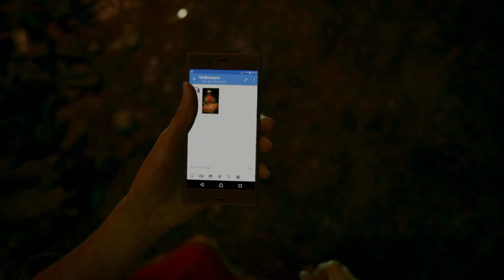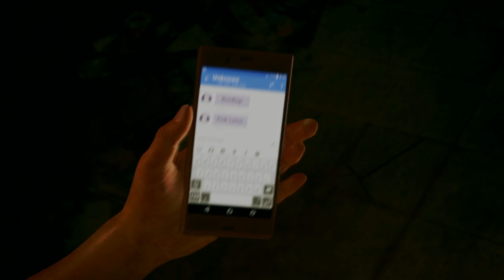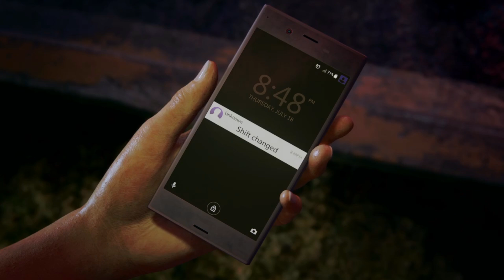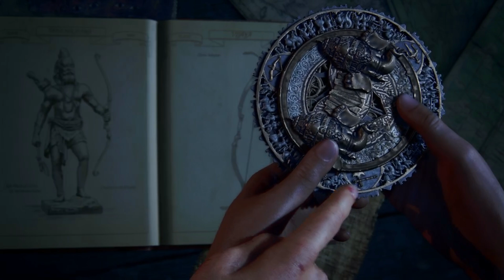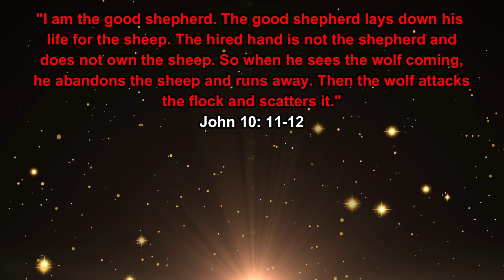Uncharted The Lost Legacy #1 Unlikely Allies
Hey everyone hope you all enjoy this episode of the uncharted marathon; if you want to check out a part or watch the whole marathon then check out the playlist on my channel enjoy.

Timecodes
0:00 - Intro
0:05 - Chapter 1 (The Insurgency)
17:31 - Chapter 2 (Infiltration)
35:17 - Chapter 3 (Homecoming)
46:17 - Chapter 4 (The Western Ghats)
50:33- Ontro/Scripture